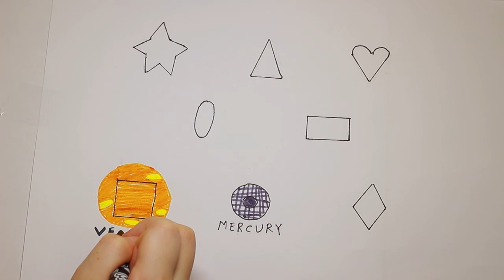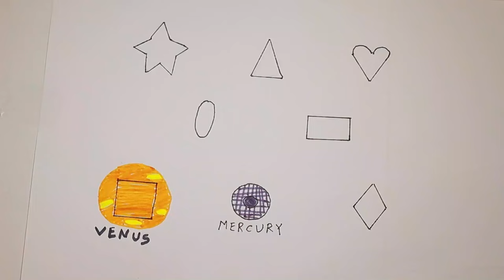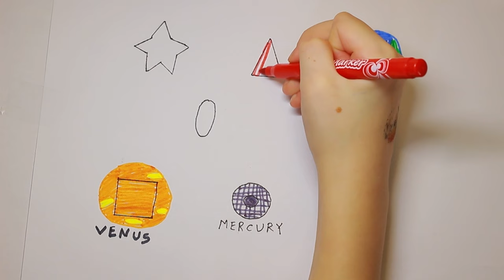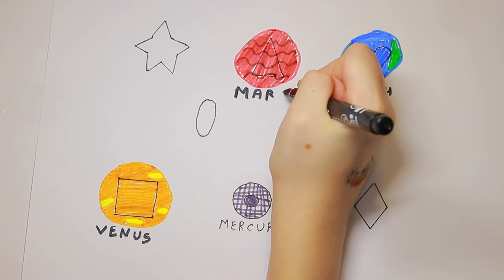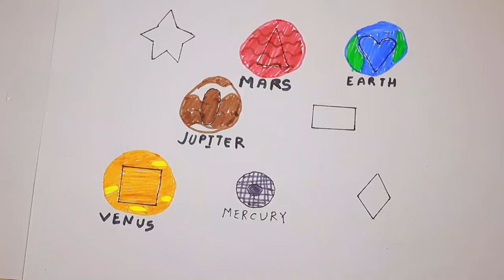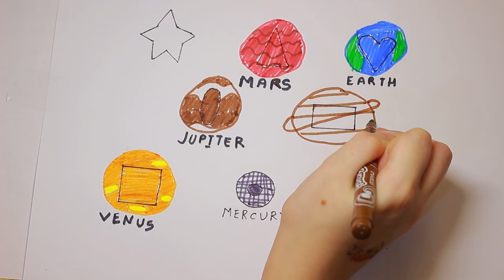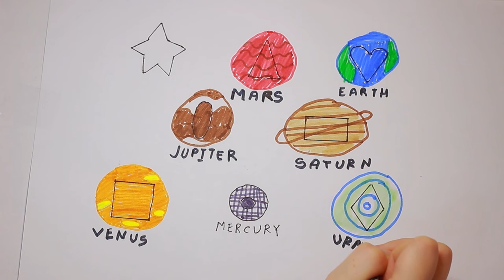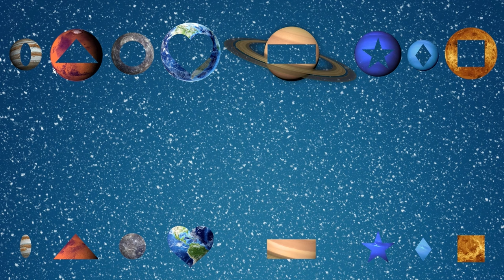Learn Shapes and Planets! Are you looking for a fun way to learn about the planets?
Learn Shapes and Planets | Game for kids | Planets Game Puzzle - Earth, Mercury, Mars
 This game is perfect for kids of all ages and will help you learn about the planets Mercury, Venus, Earth, Mars, Jupiter, Saturn, Uranus, and Neptune.
Our Shape & Planet Game is a great way to learn about the planets and have a lot of fun at the same time. It's also a great way to get kids interested in learning about science and geography.